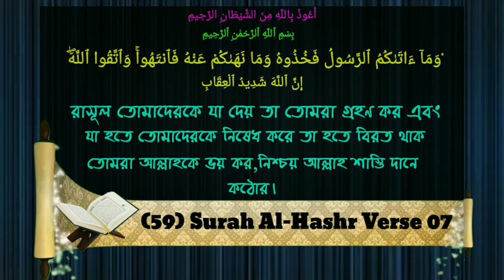ছোট শির্ক সম্পর্কে বিস্তারিত আলোচনাᴴᴰ┇শাইখ মুসলেহুদ্দীন বুখারী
ছোট শির্ক সম্পর্কে বিস্তারিত আলোচনাᴴᴰ┇

Detailed discussion about small shirk

छोटे झटके के बारे में विस्तृत चर्चा।

🎤 শাইখ মুসলেহুদ্দীন বুখারী

🎤 Shaikh Muslehuddin Bukhari

🎤 शेख मुसलेहुद्दीन बुखारी